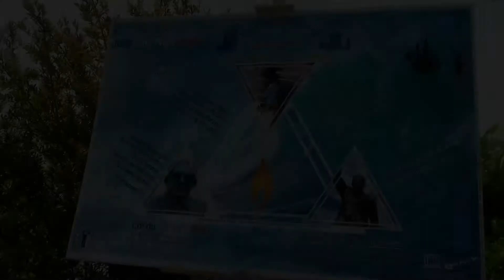Anniversaire Abolition de l'esclavage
La Rochelle 2018